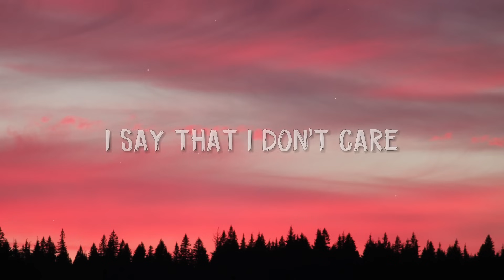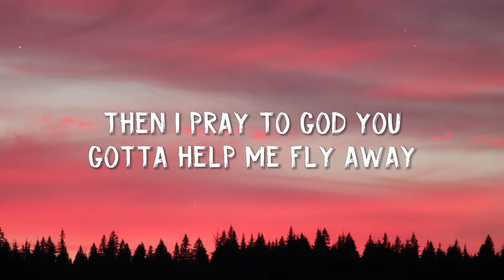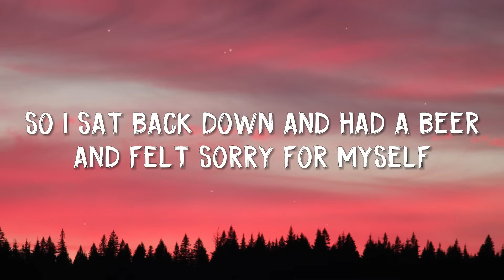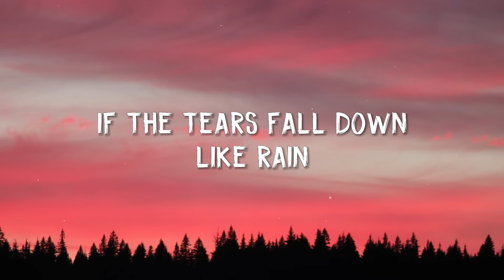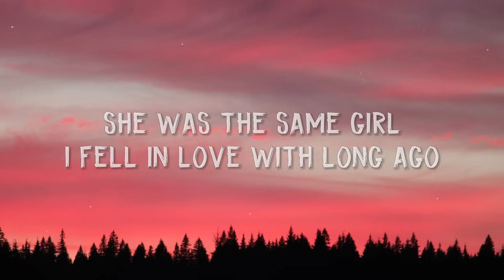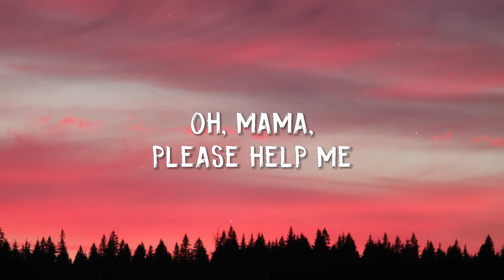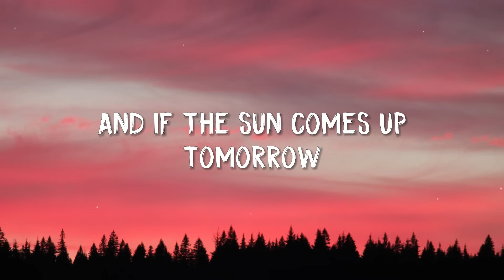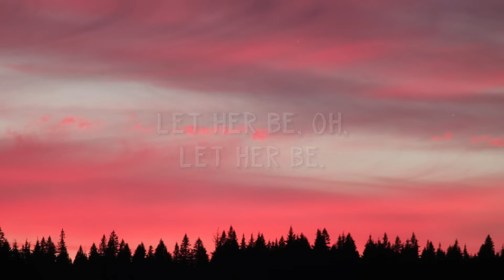Hootie & The Blowfish - Let Her Cry (Lyrics)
Lyrics Let Her Cry:
She sits alone by a lamp post
Tryin' to find the thought that's escaped her mind
She says, "Dad's the one I love the most
But Stipe's not far behind"
She never lets me in, only tells me where she's been
When she's had too much to drink
I say that I don't care, I just run my hands through her dark hair
Then I pray to God you gotta help me fly away
And just let her cry if the tears fall down like rain
Let her sing if it eases all her pain
Let her go, let her walk right out on me
And if the sun comes up tomorrow, let her be, let her be
This morning I woke up alone, found a note standing by the phone
Sayin', "Maybe, maybe I'll be back someday"
I wanted to look for you
You walked in, I didn't know just what I should do
So I sat back down and had a beer and felt sorry for myself
Sayin' let her cry if the tears fall down like rain
Let her cry let her cry if the tears fall down like rain
And if the sun comes up tomorrow, let her be, ah
Last night I tried to leave, cried so much I could not believe
She was the same girl I fell in love with long ago
She went in the back to get high
I sat down on my couch and cried, yellin'
"Oh, mama, please help me"
Won't you hold my hand and
Let her cry if the tears fall down like rain
And if the sun comes up tomorrow, let her be
Ah, let her be